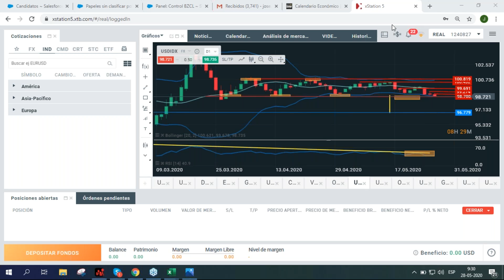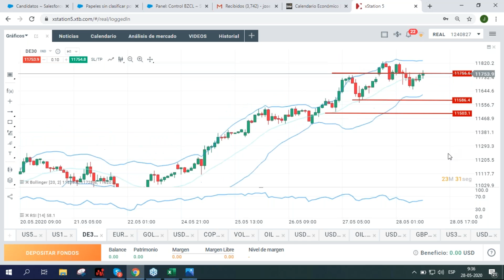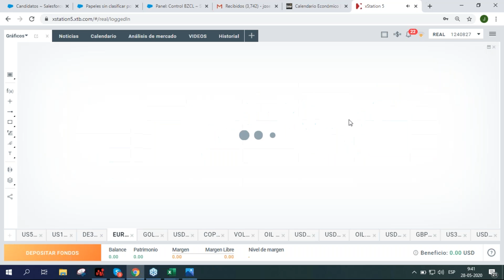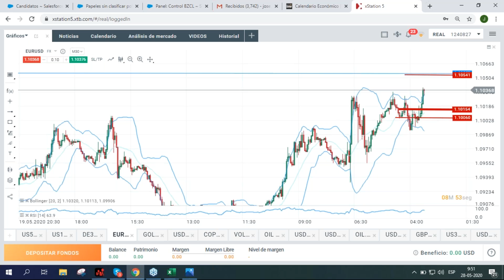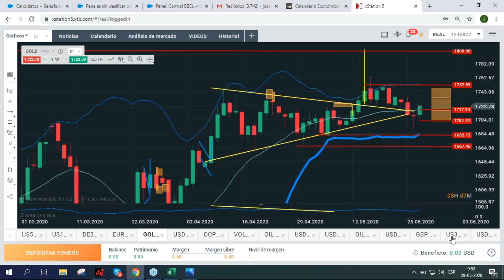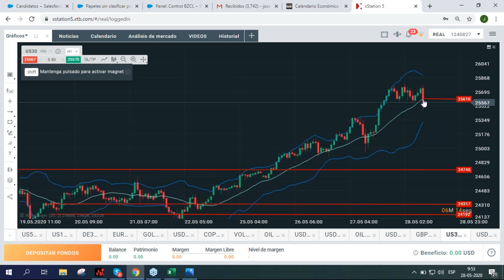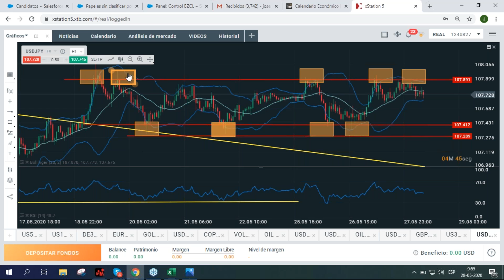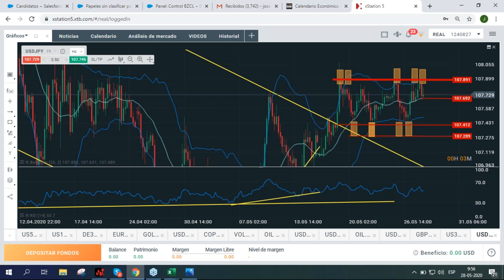Operando la Apertura de Wall Street 28.05.2020 "José Raúl Godoy"